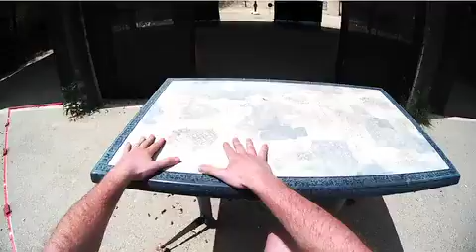Israel Open 2011 - Level III. Open Division Winner - Eli Huttner